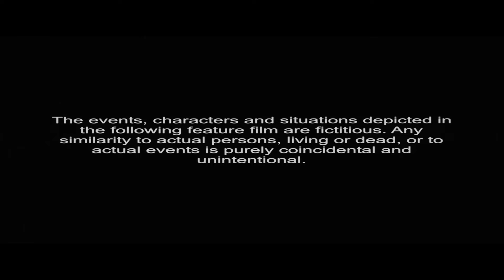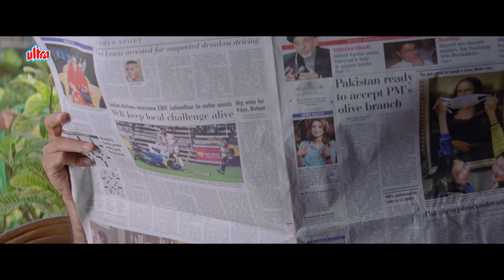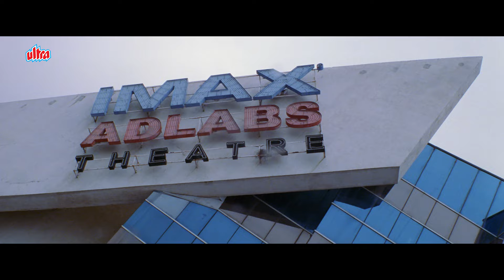संजू बाबा और प्रियंका चोपड़ा की राउडी फिल्म (HD) - Sanjay Dutt - Priyanka Chopra - प्लान (2004)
Film: Plan (2004)